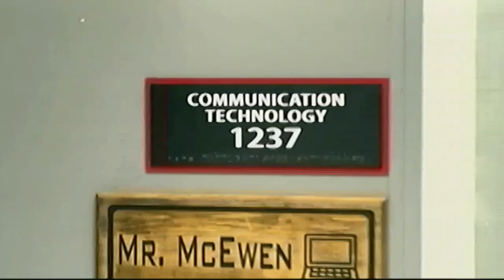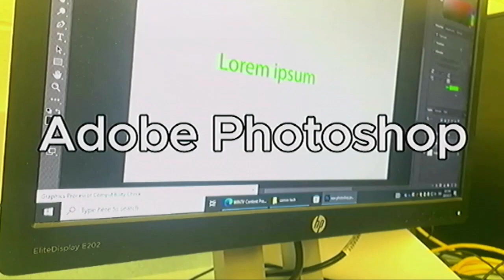WINTV April 19 2024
WINTV for Friday, April 19, 2024